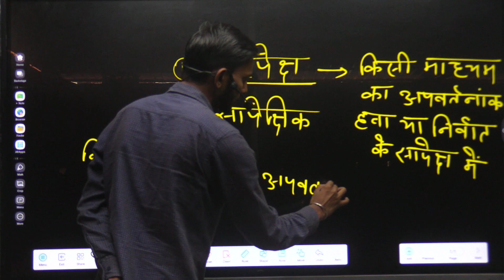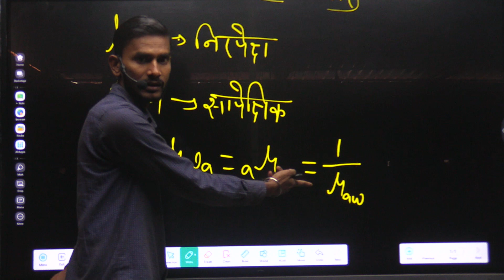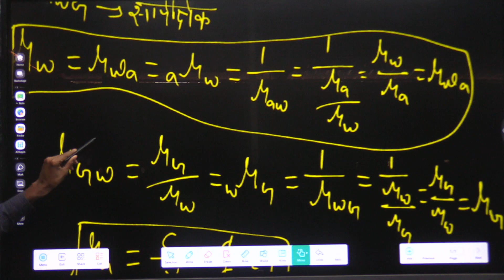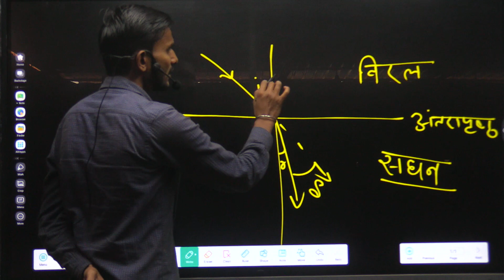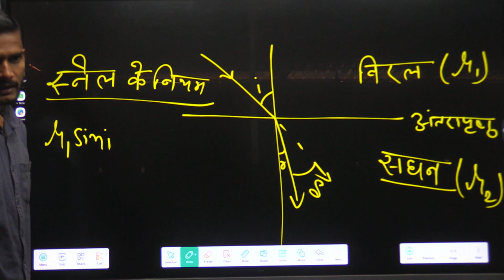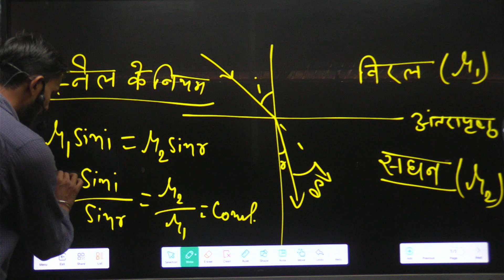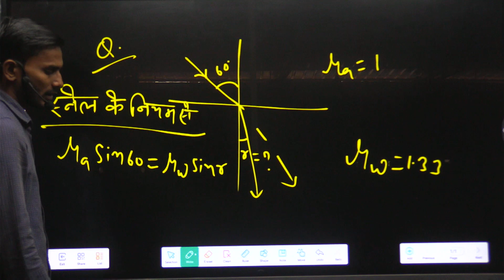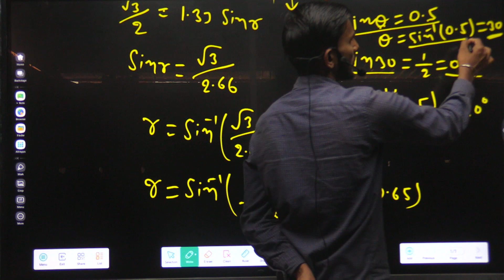polytechnic physics part-8